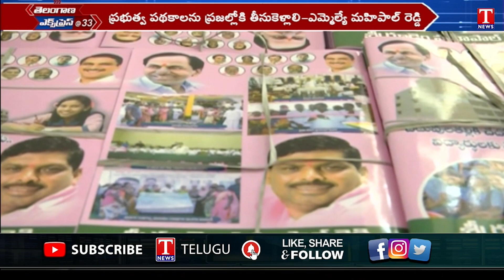MLA Mahipal Reddy Review With Officials in Patancheru | Sangareddy | T News